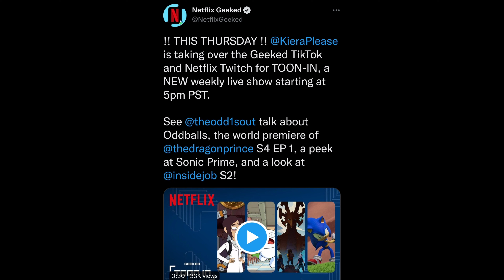*NEW* Sonic Prime - footage tomorrow!